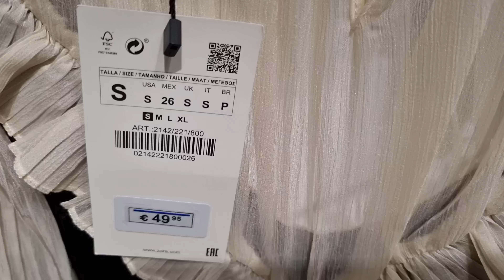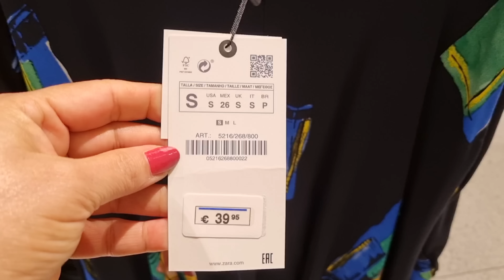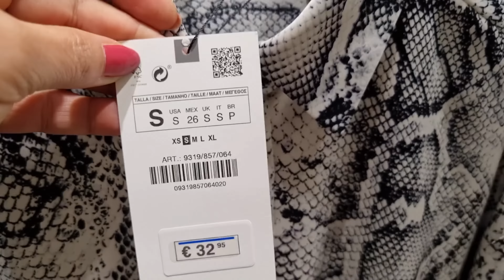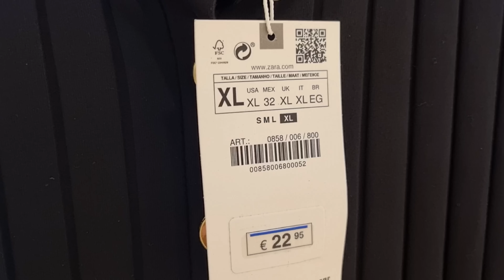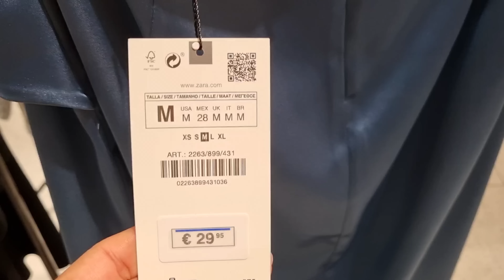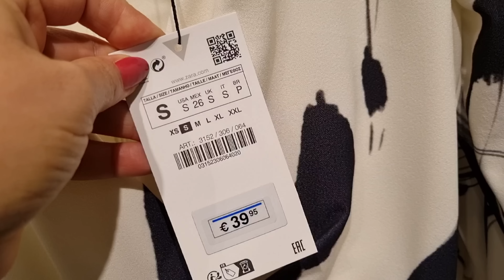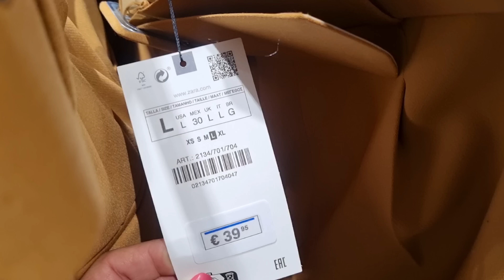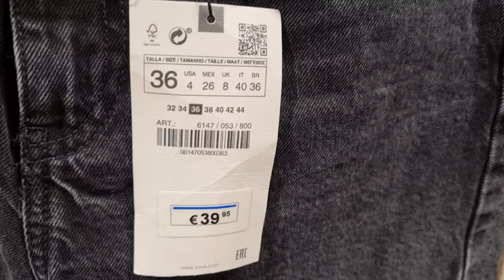ZARA WOMEN'S NEW COLLECTION / JANUARY 2023